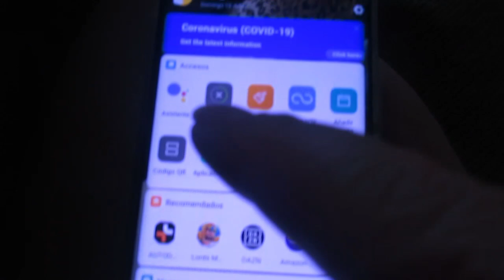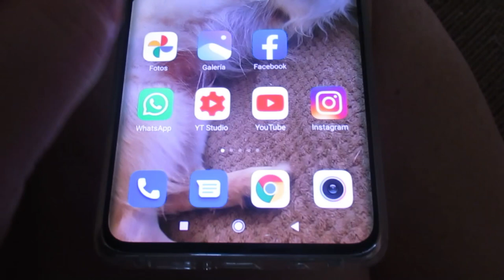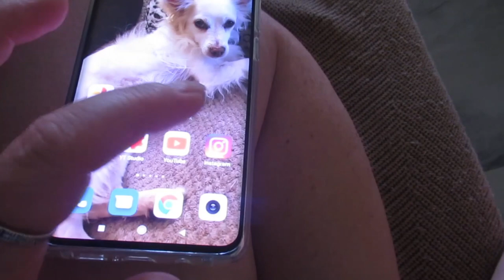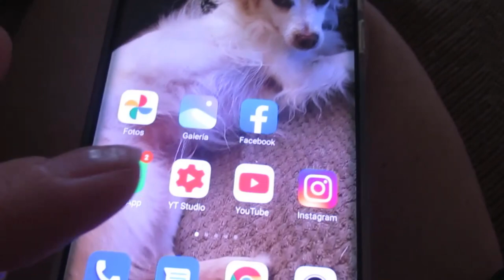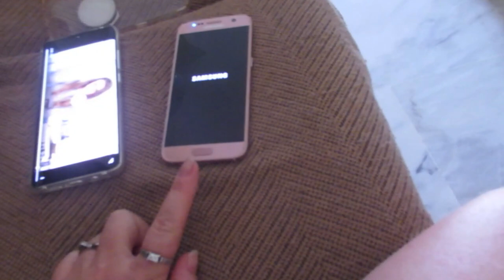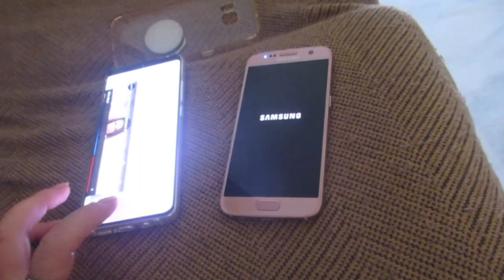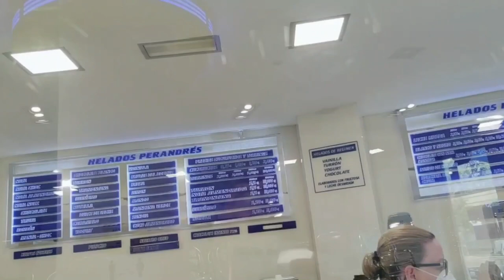Не просто жить с нелюбимым. 😞Что в моем телефоне???📱 По мороженому. 🍦ИСПАНИЯ Влог